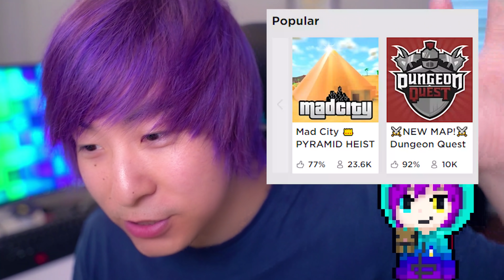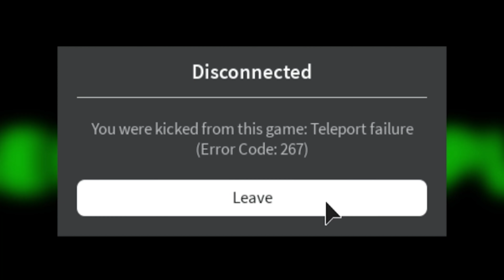BEING THE BIGGEST NOOB IN DUNGEON QUEST! *Literally Got Carried*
I do a switch up twist from reaction videos to gaming videos! Learn how to play Roblox, maybe Minecraft later or the Sims 4, but not Fornite since I'm not Ninja or Tfue. There are so many mini-games within Roblox, based on popular games even Spider Man, Pokemon, Disney, Marvel, Frozen. Enjoy watching these gaming videos with your friends, family, brother, sister, kids. It is all family friendly and safe and fun. Enjoy lots of laughs, comedy, funny entertainment that will bring a smile to anyones face and brighten your day.